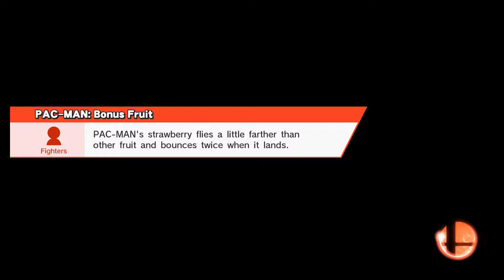Smashing Against Friends! (W/Shade) 1V1!! ROUND 2!!!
just another fight me and my friend Shade did hope yall enjoy cuz this was a really close match!